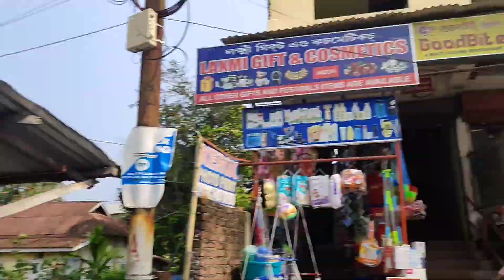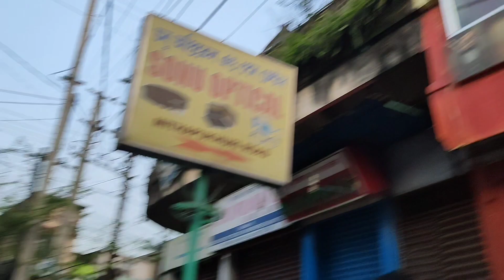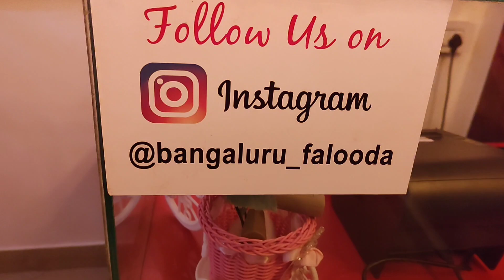Good bite restaurant jorhat / Bangaluru falooda jorhat / affordable restaurant in Jorhat / Food vlog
Good bite restaurant jorhat / Bangaluru faluda jorhat / affordable restaurant in Jorhat / Food vlog

1. Best restaurant in Jorhat
2. affordable restaurant in Jorhat
3. falooda restaurant in Jorhat
4. ice cream parlour jorhat